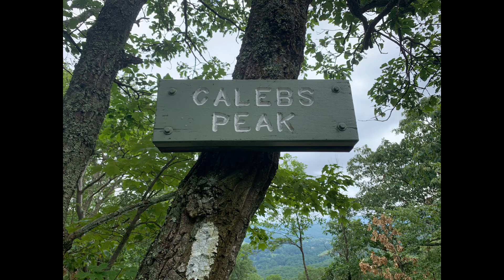Day 119, Appalachian Trail Thru-Hike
Day two in Connecticut is a mixture of rain, sun and heat.